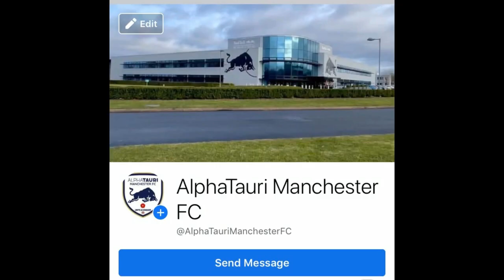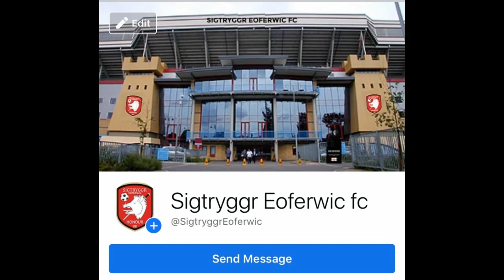Manchester United vs Southampton (Premier League)